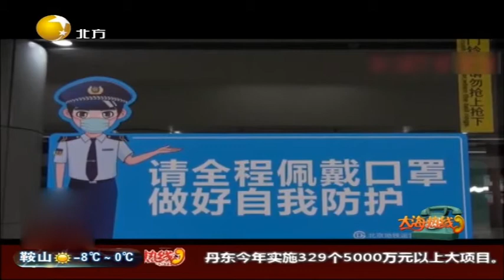糊涂：口罩不戴好，胡闹付代价